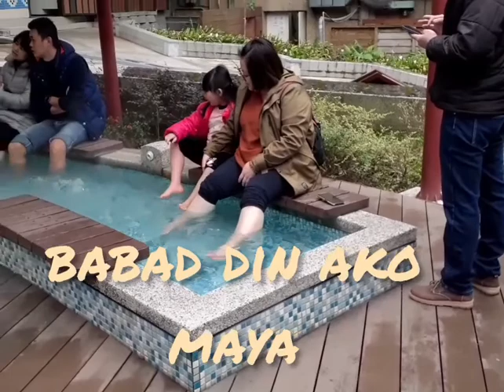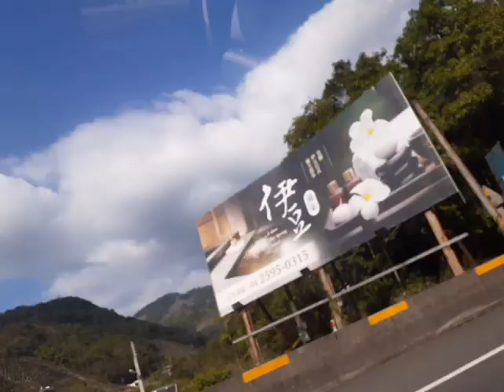谷關溫泉公園/GUGUAN hot spring park in taichung tw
beautiful place and nice view to have camping, mountain climbing, together with your family in taichung taiwan/shelabudomotv